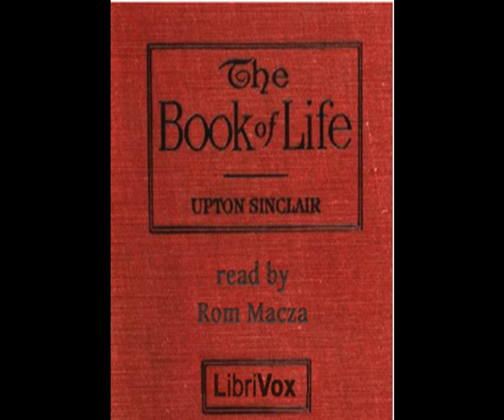The book of life - Part 2 | audiobook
Hello,

THE BOOK OF LIFE - Faith and reason, love and virtue, morality and mortality! In these two short volumes the famous novelist, essayist, and playwright, Upton Sinclair, confided his most prized worldly wisdom for generations to come. His kind and witty personal advice both provokes and enlightens page by page. (Summary by Rom Maczka)

🕺🏻❤️ Listen and share with me your feedback

The video was edited and created by ElevateYourself & Startnow, Audio content is a Librivox recording. All Librivox recordings are in the public domain. For more information or to volunteer visit librivox.org.

the book of life مترجم عربي,a book of life song,a book of life,a book of life full movie,a book of life trailer,a book of life soundtrack,a book of life 2,a book of life ending,
the book of life 2 full movie,the book of life 2 2020,the book of life 2,hi tech book of life 2,book of life 3 amigos,
the book of life 3,book of life part 1,book of life part 2,book of life part 3,
the book of life 4k,sims 4 book of life,sims 4 book of life resurrection,sims 4 book of life cheat,english audio books,english audio books for beginners,
english audio books with subtitles,english audiobook advanced,english audiobook with text,english audiobook intermediate,english audiobook love story,english audiobook advanced level,english audiobook with subtitles,
english audiobook for beginners,
english audiobook female voice,
english audiobook rich dad poor dad,